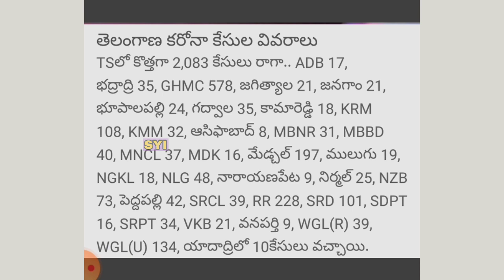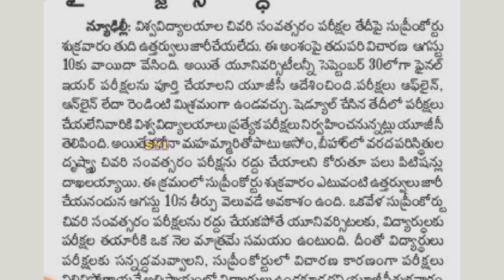Degree, pg, diploma, engineering exams about ugc | degree, pg latest news | share your ideas chann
Telangana degree & pg & diploma & engineering exams latest news.

 Exams date ap, ts.. exams pg, diploma, degree, engineering exams date... All pass

   This video meanly andhrapradesh &  telangana diploma, pg, b tech, degree exams time table fix. Ts degree, diploma, pg exams date fix..

 Ts ug, pg, btech, exams cancel

Ts ECETexamsdatefix. Andhrapradesh  Telangana ecet exam date fix 2020. Ts ecet, polycet, mcet, pgcet exams date

Telangana & andhrapradesh ecet, mcet, pgcet, polycet etc. Ts degree, engineering, diploma, pg exams date 2020